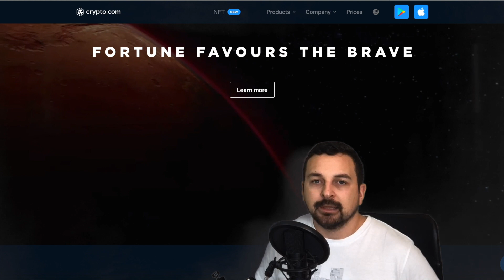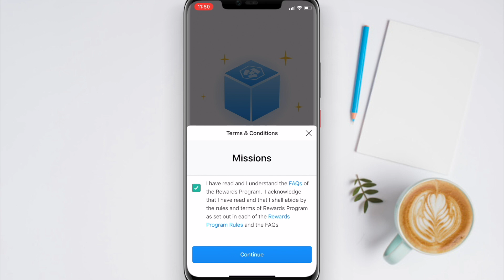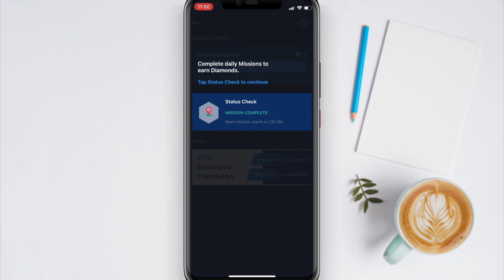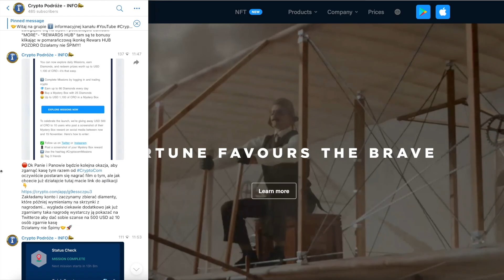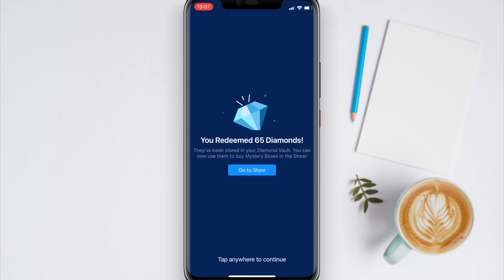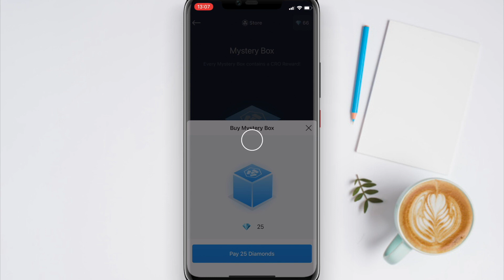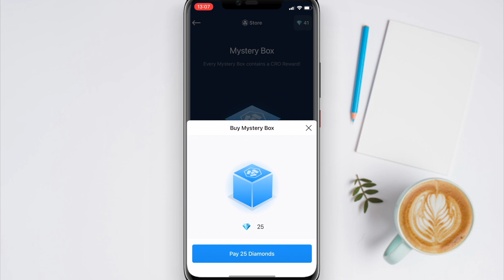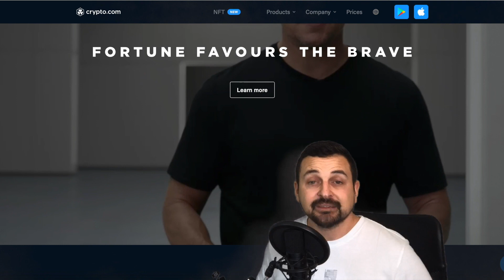Odbieraj TOKENY CRO za FREE❗️Załóż aplikacje, zbieraj diamenty i wymieniaj na CRO warte nawet $1100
🤝Wesprzyj kanał - Napiwki mile widziane 👌😊✌️:
BTC: bc1qal42hcm7katyvdyv9jrsmcsrk0xm45f77ftmcr
ETH: 0x0281C0092B1eDffd63712454Da7b4E0c70f4b599
Dash: XfHgR6qpsYBeZJaG99Fp8rWk7QWnVk81AB
LTC: LRYPG8o78aMJ9jhqQKhZrudA2eTnFrmcAy
BNB: 0xA38a564fF1f2613001Dc8dcf5eA0236a98Cc9b03